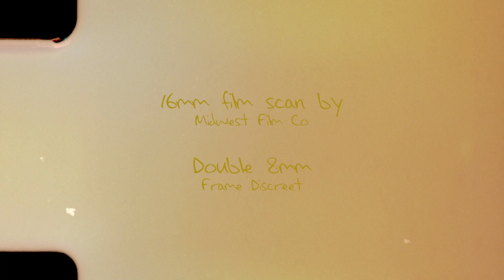fade in films Reunited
A short story about friends, snowboarding and friendships made through snowboarding. Shot on Kodak 16mm film and The film photography project double 8 film. Also some super 8 and 16m archives. Shot on location at Stoneham Québec and Banff Alberta.